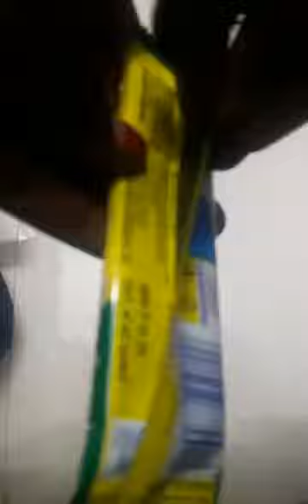asmr eating chocolate 🍫🍫